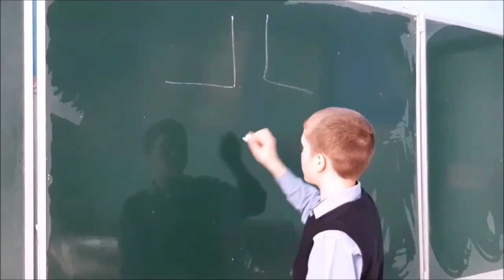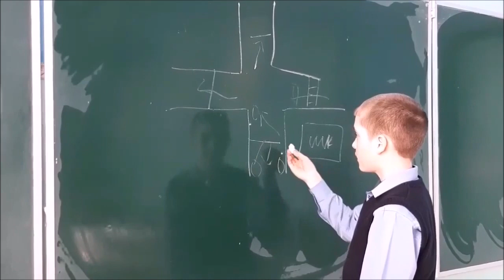Михайлов Данил «ДОРОЖНАЯ ГРАММАТИКА ОБРАЗОВАТЕЛЬНЫХ ДОРОГ ДЕТСТВА»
Участник
III ВСЕРОССИЙСКОГО КОНКУРСА
ФОТО-ВИДЕО РАБОТ ПО ПДД
«ДОРОЖНАЯ ГРАММАТИКА ОБРАЗОВАТЕЛЬНЫХ ДОРОГ ДЕТСТВА»
приуроченного ко дню знаний,
направленного на профилактику ДТП с участием детей
по дороге в образовательные учреждения.

Михайлов Данил
Забайкальский край, г.Хилок

МБОУ СОШ № 13 г. Хилок

Руководитель:
Кузьмина Ольга Михайловна

Название работы: Движение без опасности